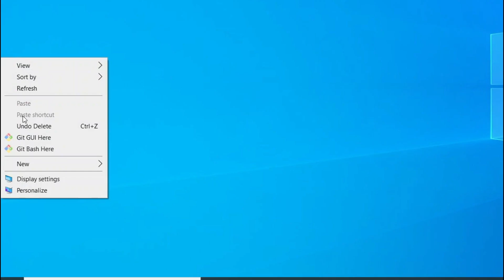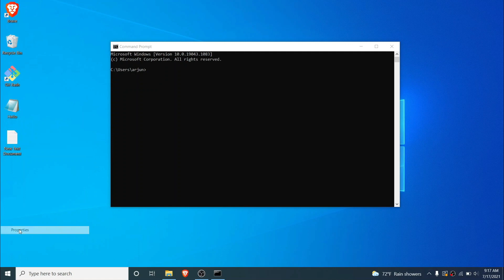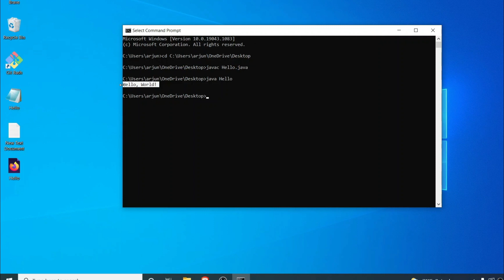Run java program using command prompt/terminal | how to run java program without using any IDE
In this video i will show how to run java program using command prompt or terminal. You might have used Intellij, Netbeans or eclipse to run java program but here we will use javac ClassName.java on command prompt to convert into class file and run using java ClassName command to run using terminal.

Command used :
$ javac ClassName.java
$ java ClassName